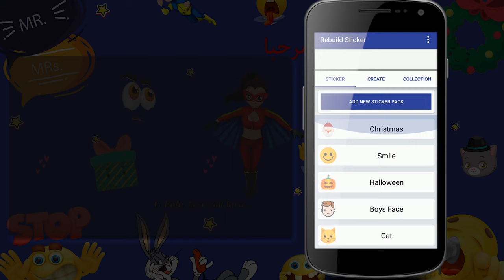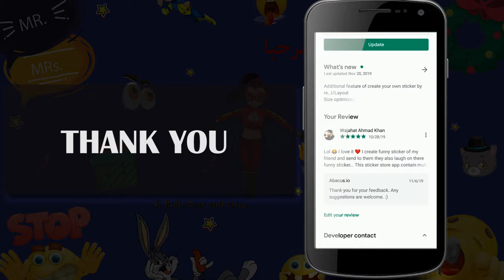Rebuild Sticker| Sticker Maker for Whatsapp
Sticker maker for whatsapp, 3d Emojis for whatsapp
In this video we will show you that how to use sticker maker for whatsapp.
if you want download Sticker Maker App click on given below link thank you.